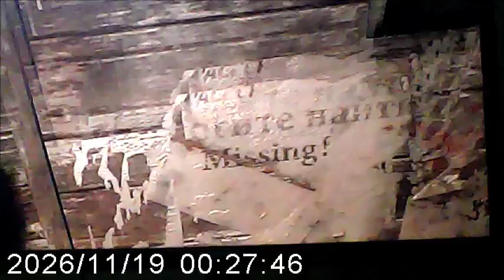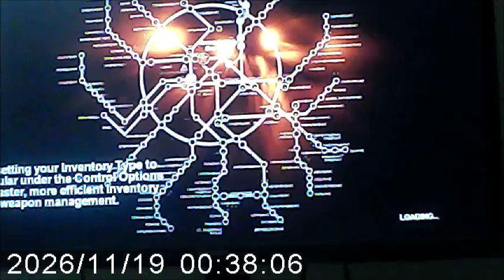Metro 2033 Ep 9 Let's Play Walkthrough